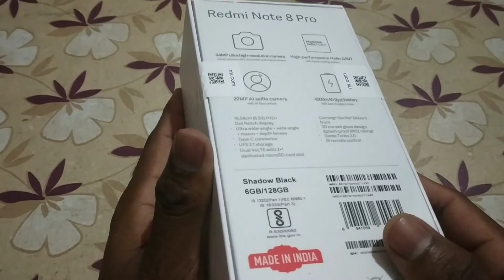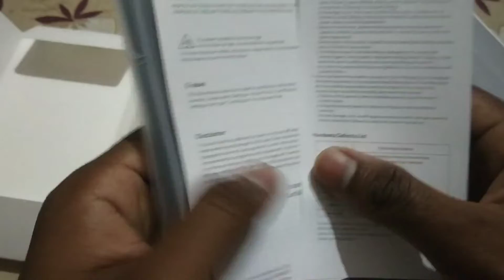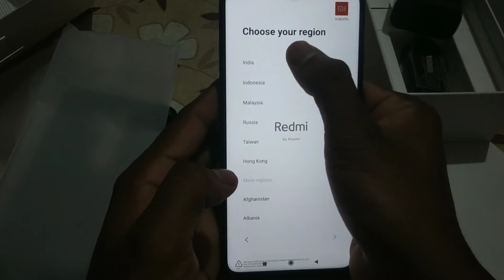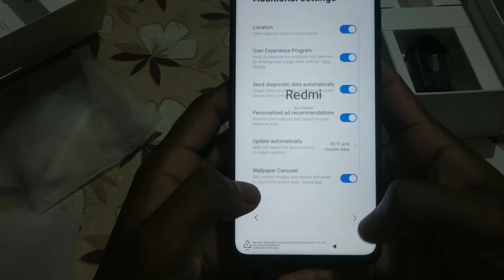Redmi Note 8 Pro Unboxing | First impression with box content | MI Camera Giant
Hello Guys

Good morning

In this video you can watch unboxing of Mi Camera Beast Redmi Note 8 Pro

So enjoy the video and give your golden suggestion

Special Thanks to Mr. Akash for availing this FLAGSHIP Phone